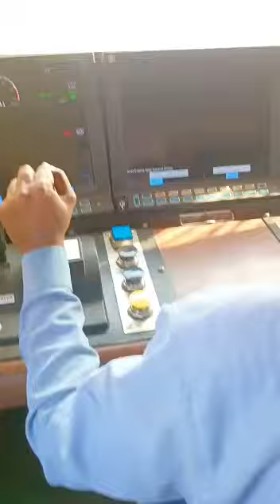बाल बाल बची लड़की ट्रेन के नीचे आ गई